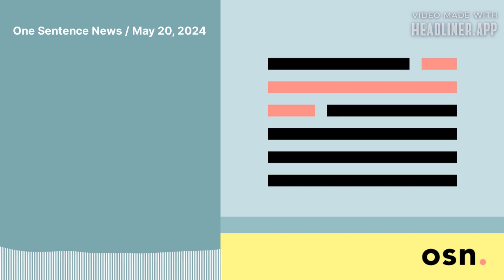One Sentence News / May 20, 2024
Three news stories summarized & contextualized by analytic journalist Colin Wright.

Israel’s wartime government frays as frustration with Netanyahu grows

Summary: A politically centrist member of Israel’s war cabinet, Benny Gantz, announced over the weekend that he would leave the government if Prime Minister Netanyahu doesn’t present a plan for the future of the war in Gaza by June 8.

Context: This ultimatum is being seen as an indication that the temporary alliance of necessity between political parties in Israel following Hamas’ attack on the country on October 7 is beginning to fray, and that Netanyahu’s seeming lack of a plan for what happens after Israeli forces root out the last of Hamas’ leadership in the Gaza Strip is a broad cause for consternation; the country’s defense minister recently demanded that Netanyahu make a pledge to not establish a military government in Gaza, which he worries is where things are headed, and which is a situation he says would be untenable for many reasons; Netanyahu, in response, has accused Gantz of supporting Israel’s defeat in the conflict against Hamas.

UN urges US to stop forced returns to Haiti after latest deportation flight

Summary: The UN refugee agency has asked the US government to stop forcibly returning Haitian refugees to Haiti, as doing so puts those refugees at life-threatening risk due to widespread gang violence.

Context: This call for a change in policy came after the US’s most recent deportation flight last week, and the concern is that Haiti is basically under the control of a slew of gangs, which unified against the government in recent months; the UN estimates that 362,000 people, about half of them children, are internally displaced in Haiti right now, and the UN’s refugee agency is asking the US to redesignate Haiti for a temporary protective status which grants Haitian refugees temporary permission to stay and work in the US—this status is currently set to expire in early August.

—Al Jazeera

France mobilises police to regain control of New Caledonia airport road

Summary: In the wake of several days of at times violent and destructive riots, French police have cleared barricades from the main road leading to the airport in the New Caledonian capital city, Noumea, though officials say it will still be a few days before all the debris has been cleared.

Context: The French territory’s main airport is still closed because of unrest, and these protests, which sparked the rioting, were catalyzed by a constitutional amendment that would allegedly dilute the vote of indigenous people by allowing French people who had lived in New Caledonia for ten years to vote in provincial elections—something pro-independence (from France) indigenous groups say is an attempt to prevent their movement from ever resulting in a decoupling from European governance.

—Reuters

According to a new survey, Americans are reporting being more stressed on average, and the number for women is substantially higher than for men across four major age-groups, though young women in particular are reporting the highest levels of stress across all age and gender demographics.

—Gallup

Milestone (in points) that the Dow Jones Industrial Average reached late last week for the first time.

The surge in money flooding into Dow-listed companies is being attributed to new data that showed annual inflation in the US has eased a bit, following three months of less-than-ideal inflation news—suggesting the Fed could still lower their interest rate sometime this year.

—NPR News

Trust Click